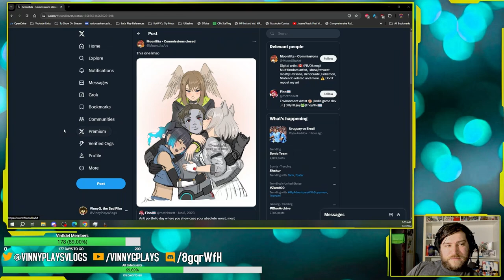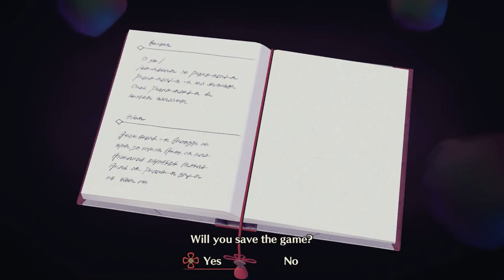Xenoblade Chronicles 3 Part 16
Alright can we PLEASE just go to the story [Chapter 6]Recorded live on Twitch on July 6th 2024!